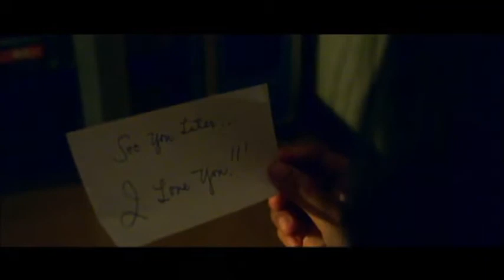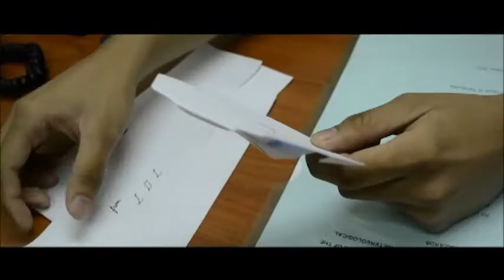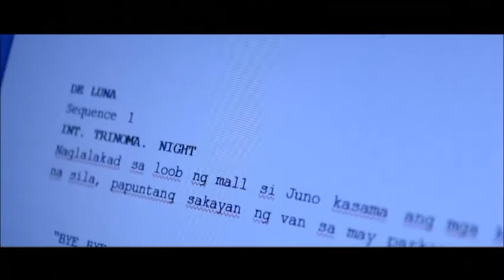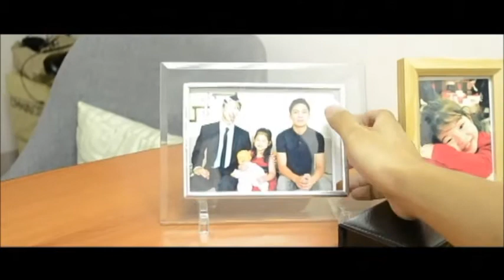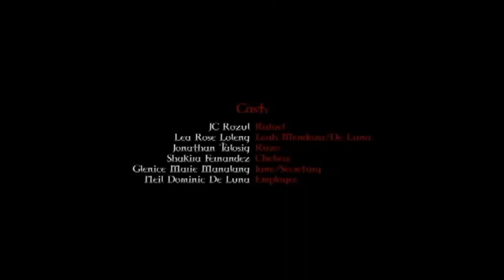The Larcenist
Final Product for the major subject Radio and TV Production & Techniques.

The official entry of KAK Production (COM32 A.Y. 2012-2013) to the annual 14th Gawad Tala under the Communciation Arts Department, College of Liberal Arts and Communication, De La Salle University-Dasmariñas, winning:

Best Picture
Best Screenplay
Best Story
Best Cinematography
Best Editing
Best Sound
Best Art Direction
Best Director
Best Production Group

KAK Production

Director - Glenice Marie Manalang
Assistant Director - Raphael Casalla
Director of Photography - Anrol Cruz
Sound Director - Jonathan Kay Talosig
Editor - Neil Dominic De Luna
Screenwriter - Katherine Flores
Producer - Johmar Daniel Dasigan
Production Design - Vienna Czarneth Perol, Lesley Anne Pizarro
Costume and Make-up - Robert Kevin Bautista

Starring:

JC Rozul as Rafael De Luna
Lea Loleng as Lea Mendoza
Jonathan Talosig as Ruzo De Luna

Synopsis:

Rafael De Luna (JC Rozul) seem to be living a perfect life; smoothly running his family's company, while keeping his relationship with Lea Mendoza (Lea Loleng) along the way, when one night he starts to get regular visits by shadows and daunting presences. He attempts to unravel the mystery of these spectres that one-by-one haunt him, until he finds out the startling truth that shakes his very mind, and that of Lea's.